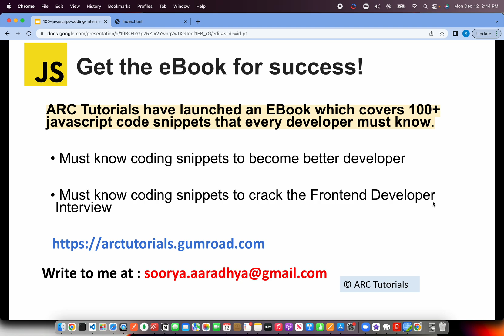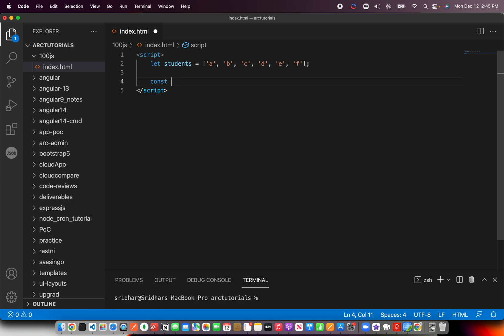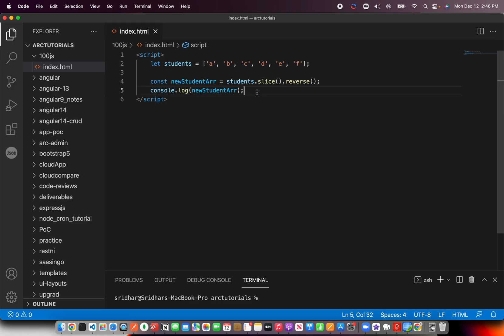Javascript Interview Questions and Answers - 24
Javascript Interview Questions and Answers, Javascript coding interview questions part #24, javascript coding challenge interview questions 2023, and javascript coding challenges for beginners which are often asked in Interviews. Javascript interview questions and answers for freshers and experienced with lots of javascript interview coding exercises.

Javascript coding interview questions part 24, javascript coding challenge interview questions 2022, and javascript coding challenges for beginners which are often asked in Interviews. Javascript interview questions and answers for freshers and experienced with lots of javascript interview coding exercises.

Javascript interview questions and answers, javascript interview questions, javascript interview coding exercises, javascript interview questions and answers 2020, javascript interview questions and answers 2019, javascript interview, javascript interview prep, javascript in 12 minutes

Javascript interview questions and answers series